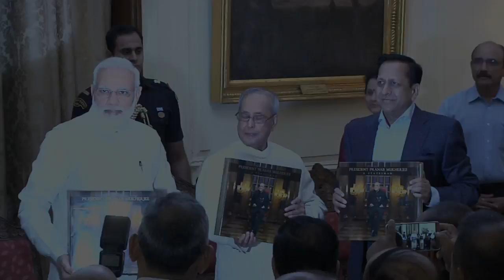President Mukherjee receives the first copy of a book "President Pranab Mukherjee – A Statesman”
The President of India, Shri Pranab Mukherjee received the first copy of a book "President Pranab Mukherjee – A Statesman” today (July 2, 2017) from Prime Minister, Shri Narendra Modi who formally released it at a function held at Rashtrapati Bhavan.

Speaking on the occasion, the President expressed his gratitude to The Statesman for bringing out a photo essay on the 13th Presidency. He confessed that he was initially unwilling when the idea of the photo essay was first suggested by The Statesman. He wondered about the benefit the photo essay would have since the engagements of the President are all in public domain. However, he was convinced by Shri Ravindra Kumar and Shri R. P. Gupta from The Statesman in this regard who stressed that it was necessary to archive important events for posterity. This was so because the day -to- day news coverage of the Presidency has currency only till the next headline comes along. He was also persuaded to agree by the fact that a request had come from The Statesman, a newspaper that he literally grew up with as a Bengali. He said that he has had a long association with The Statesman and most of the time they had agreed to disagree.

The President said that art and creative abilities transcend the boundaries of time and geographical borders. Their appeal is universal. He appreciated the wonderful photos taken by Shri Varun Joshi from The Statesman that feature in the photo essay. He also expressed his gratitude and deep appreciation to Prime Minister, Shri Narendra Modi who was present on the occasion to release the book.

Prime Minister, Shri Narendra Modi said that the photo essay was important from the historical prospective. The photographs in the book immortalize history and also show the humane side of the President of India who is an inspiration for all of us.

The book "President Pranab Mukherjee – A Statesman” has been published by The Statesman, one of India’s oldest English-language newspapers. This book, a comprehensive photographic record of India’s 13th President, covers Shri Mukherjee’s Presidency and documents his various roles including those as a humane first citizen, as a thought-leader , as a patron of educational institutions & the arts and as the Supreme Commander of the Armed Forces etc.